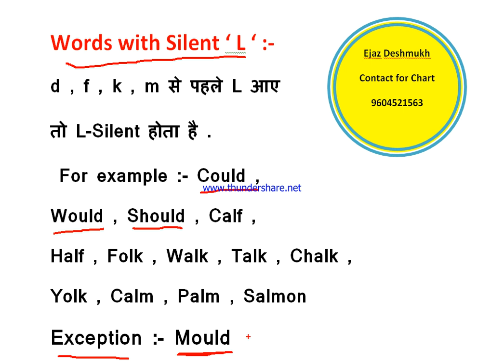Words with silent ' L ' exception